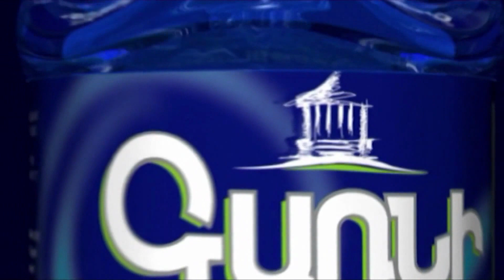Մենք գտանք Փաշինյանի սրտի արագաչափը․ Մանուկ Սուքիասյան